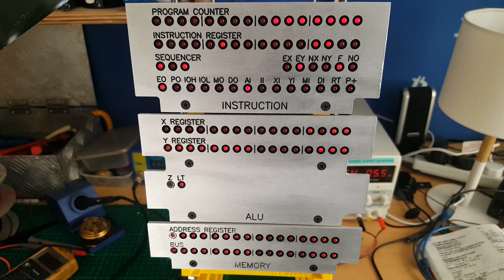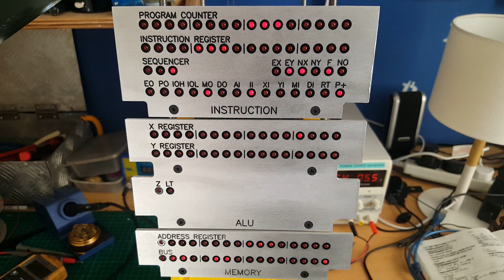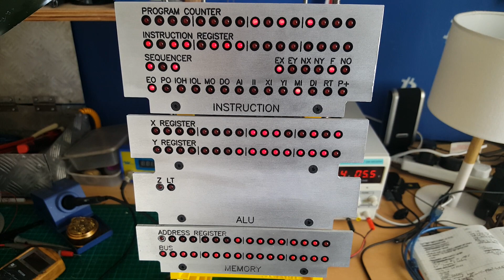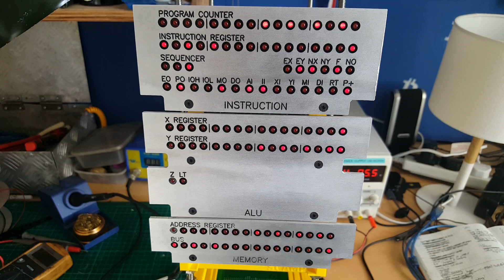SCAMP homebrew CPU executing code for the first time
It's running a test program that outputs consecutive numbers to device number 0, generating the numbers in different ways. The code is in